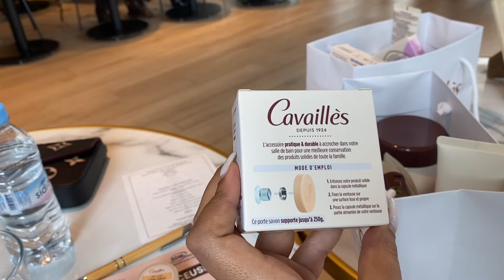نهار مع البنات في كازا ضحك و الخدمة FULL DAY WITH ME,AT WORK & UPPER BODY WORKOUT 🏋️‍♀️💞🎂🌸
A day in my life as a girl who is a coach / fitness trainer also a sport nutritionist but here is more about  how I spend my day as a women, so raw and real!
I ended up the day with a skin care night routine and see you tomorrow for a new vlog !!!